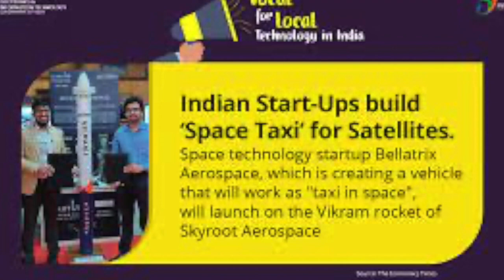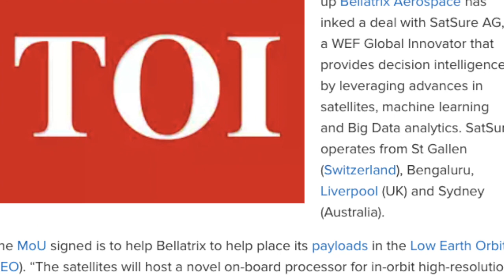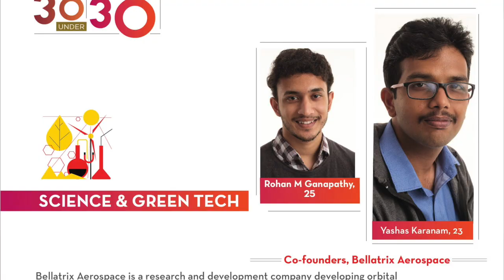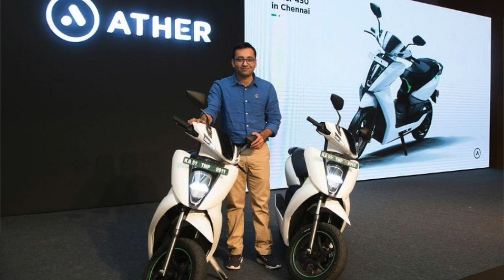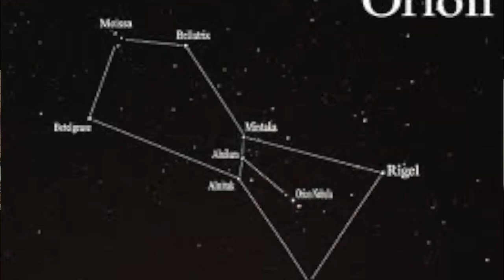JET SET GO INTO THE UNIVERSE- Bellatrix Aerospace on Day Dreamers with Himika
Their big dream is reaching one of the brightest stars in the Orion Belt. In fact their brand is named after their favourite star- BELLATRIX!

Space taxis, Mars Mission. Extra terrestrial life, multiverses. My conversation with Rohan M Ganapathy & Yashas Karanam was more intriguing than most of my chats on Day Dreamers with Himika.

We also spoke about the revolutions in Indian space tech industry in the last few years, their fruitful collaborations with other space tech brands like Skyroot Aerospace & SatSure, the global aerospace sector and of course, planets beyond our very own.